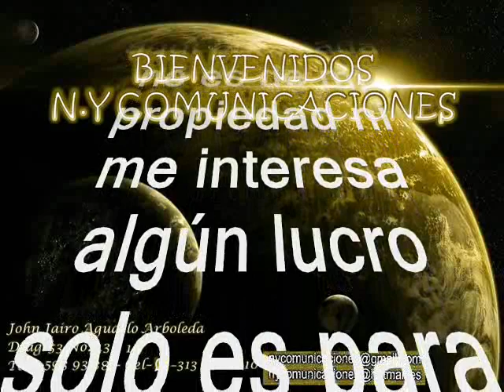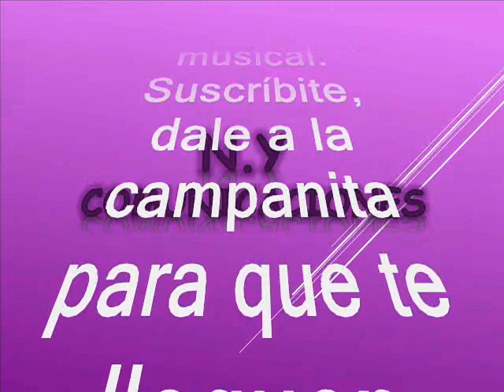El reloj de Pastora - Conjunto Caney de Cuba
Amigos suscriptores del canal: buenos días, buenas tardes y buenas noches donde quieran que se encuentren tengan ustedes un caluroso tropical saludo. Hoy nos vamos para el caribe y  los voy a sorprender nuevamente con otra joya tropical que es poco conocida y poco promocionada. Ahora si respetando pues la originalidad de grabación como lo hicieron su compositor y su productor. Partiendo pues de esta premisa no sin antes ofrecer nuestros mas sentidos agradecimientos a nuestro suscriptor: @luisalbertogarcia1583 (Luis Alberto García en Bello – Antioquia – Colombia) por querer compartir su música con todos nosotros de una manera altruista: suscriptores y visitantes, nuestra razón de ser. Se trata de una salsita antillana, un caramelito escaso, una rareza musical, que escucharemos en el swing de una de las grandes orquestas originarias de nuestro país hermano Cuba, en una de las diversas manifestaciones de música caribeña en el caso que nos atañe es una de las orquestas más queridas en dicho país Así que disfrutemos de esta bien lograda versión. El tema está titulado: “El reloj de Pastora” Interpretado por una agrupación de origen cubano: lamada El Conjunto Caney.  Historia en sus comienzos se llamaron: El Cuarteto Caney fueron un grupo de música cubana bailable de los años 30 y 40. Fue de los primeros grupos en popularizar la música de Cuba en las audiencias estadounidenses. El Cuarteto Caney fue fundado a comienzos de los años treinta en la ciudad de Nueva York por el músico cubano Fernando Storch. Con un repertorio basado en el estilo puro de los soneros cubanos, el grupo firmó con el sello Columbia en 1936 y grabaron más de 100 canciones en seis años.  A pesar de haber sido concebido como cuarteto y de mantenerse con ese nombre a lo largo de su historia, su formato llegó a ampliarse a siete músicos, llegando a constituirse de hecho en un septeto. A fines de la década de los 30, temas como Clarivel, Cantando, Maleficio y Lamento jarocho, se escucharon cotidianamente en las estaciones de radio de Santo Domingo, La Habana y San Juan de Puerto Rico. Realizaron giras por Venezuela y los Estados Unidos aunque, como dato curioso, nunca se presentaron en la Habana ni en Puerto Rico. Este grupo fue heredero de los seguidores que Antonio Machín dejara en la urbe neoyorquina con su partida hacia España. Con una gran cantidad de grabaciones, el Caney definió para esa época una parte fundamental del sonido cubano de la música latina en los Estados Unidos.  Asi pues que tengan para que se entretengan con este tema exclusivo en el swing de El Conjunto Caney. Este es otro caramelito escaso como ya es costumbre en nuestro canal, sin spots, ni ruidos, ni variación alguna en la velocidad de grabación, que deteriore la calidad de esta bella melodía.